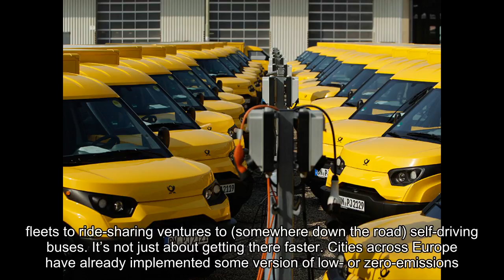The Future of Urban Commerce Is Paved with E-Fleets